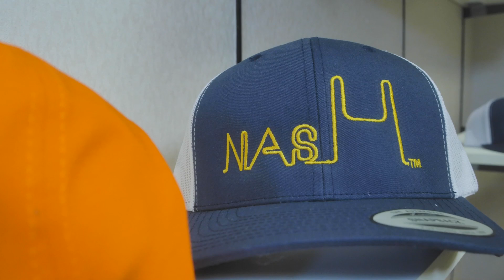Helen's Pop Art Video | Nashville Clothing & Art Store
1 of a couple videos we did for Helen's Pop Art store.